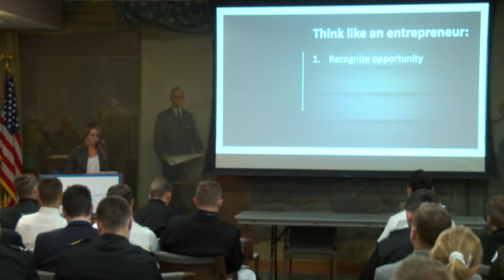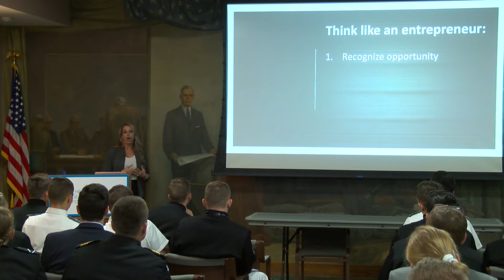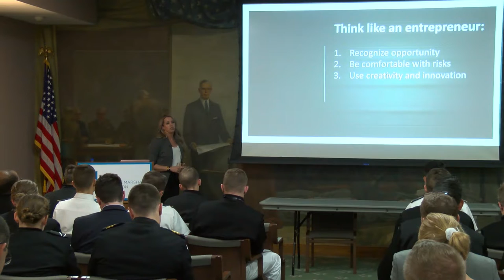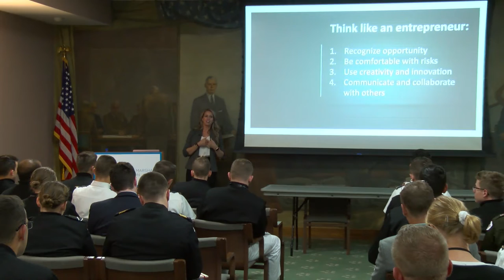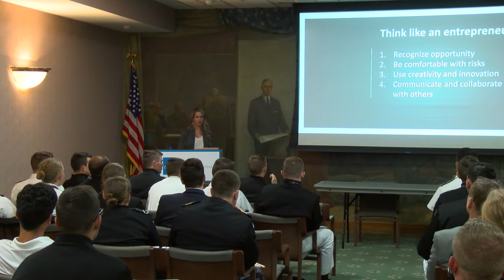Carrie Papke '07 - Innovation-Driven Leadership - Alumni Breakout Sessions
Veteran and entrepreneur Carrie Papke, VMI Class of 2007, shares her insights during VMI's Annual Leadership and Ethics Conference titled "Disruption: Challenging Leadership at Every Turn."

For more information on this or other VMI leadership conferences, please visit our